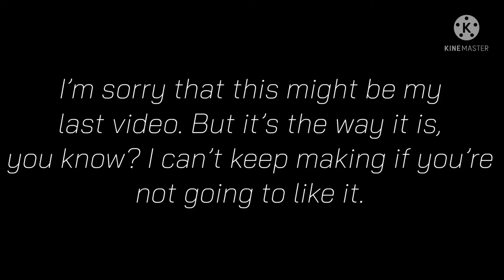It might be true.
•Notes•
Although there’s a high chance it’s going to be true, it still has a chance of not happening.

•Credits•
Video: Me
Image at the end: @One Topic At A Time